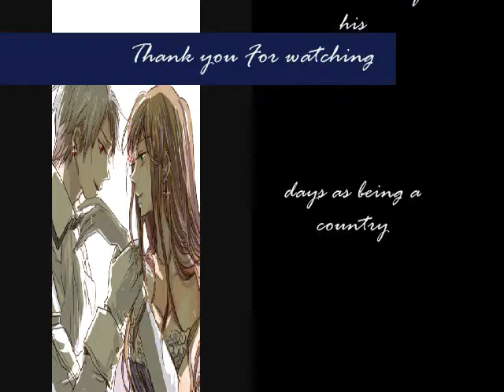Hetalia:Prussia Tribute My obession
i wanted to put effects on the picture but it looks nicer without them so I didn't
It was really hard to make because I had to listen to the sound over and over again
The only reason i made this video because Prussia is that awesome. Sometime later I'll make a UK or US tribute to them

Song is in the video